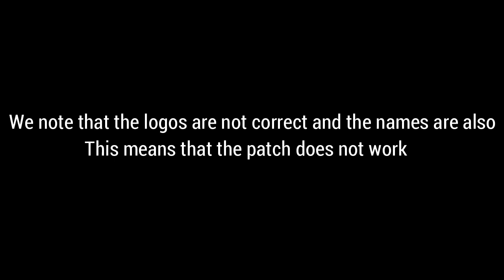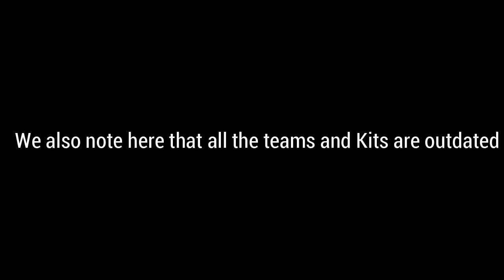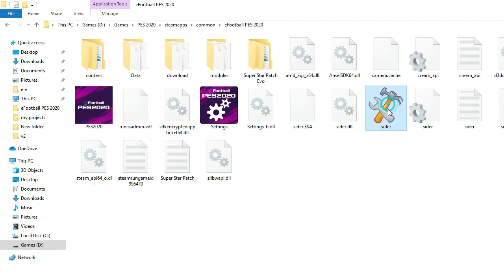How to Setup Fix Super Star Patch 2020 V2 - PES 2020 + Solve the all problems of Konami Last Update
👍 FOLLOW ME FOR MORE WORK 👇👇👇
😍 Support US if You Like My Work: ☛ [ 100 Share + 1000 Like ] ✌